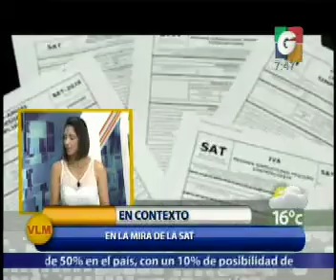Nuestra Ciudad - Nacionales - En contexto